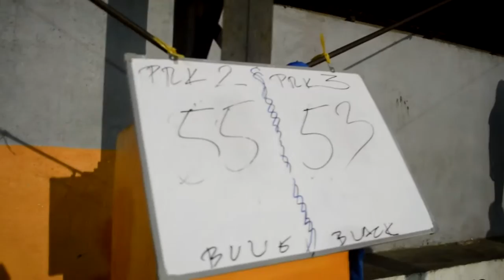DAY 2 of UNITY GAMES 2015: Locale of Sta.Teresita, District of Pampanga West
Happy Unity Games Brethren! :)